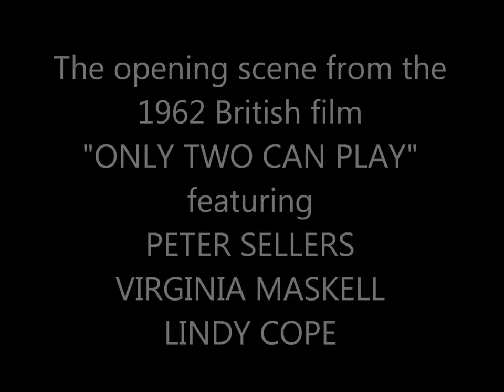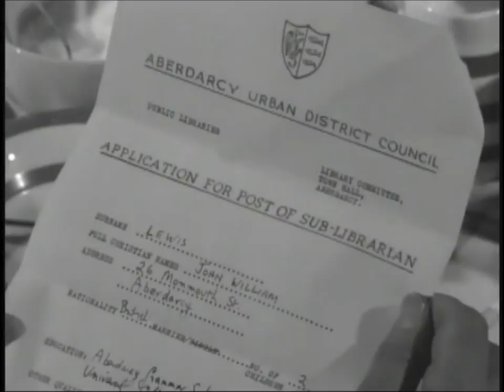"ONLY TWO CAN PLAY" - OPENING SCENE - Featuring Peter Sellers, Virginia Maskell. 1-16-1962. (HD)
"ONLY TWO CAN PLAY" The opening scene from the 1962 British film featuring the lead stars of the film Peter Sellers, and Virginia Maskell, The film was directed by Sidney Gilliat and released January 16, 1962.